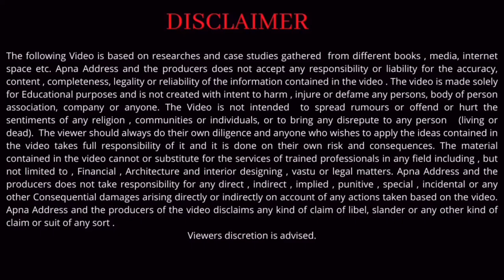60 ft Road पर ये villa ऐसा है जहां सिर्फ़ आपको furniture लेके आना है | near Chandigarh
WELCOME TO APNA ADDRESS

ANY INFO -:

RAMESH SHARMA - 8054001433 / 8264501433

आज हम लाएँ हैं आपके लिए बहुत ही शानदार independent villa जो आपको मिलेगा sunny enclave Mohali में । ये ख़ूबसूरत villa आपको मिलने वाला है 60 ft road पर। इस शानदार villa में आपको interior भी शानदार मिलने वाला है

modern elevation के साथ यहाँ आपको मिलने वाला है 5BHK और साथ में मिलेंगे store, pooja room, bar और servant room।
एक joint family के लिए बहुत ही अच्छी option है ।

बात करें अगर school, hospital, market या parks और पूजा स्थल की तो सब आपको walking distance पर मिल जाएगा।

जल्दी से हमे ऊपर दिये हुए numbers पर कॉल करो और इस प्यारे से घर को अपना बनायें।

Location- sec -125, new Sunny enclave Mohali

On 60 Ft Road

Connect us on social media for all your real estate needs :-